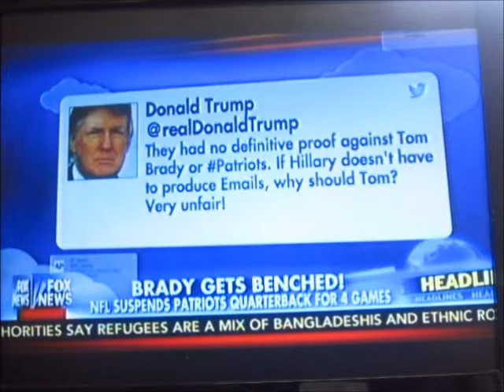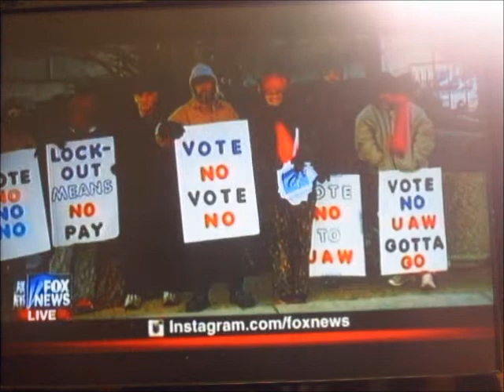Kellie Pickler on FOX & FRIENDS AM - 05-12-2015